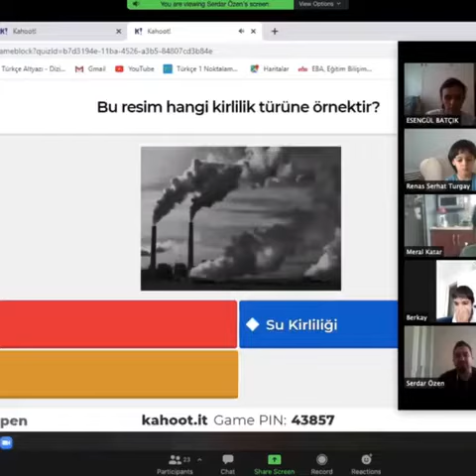eTwinning/İklimi değil kendini değiştir/KAHOOT çalışmamız